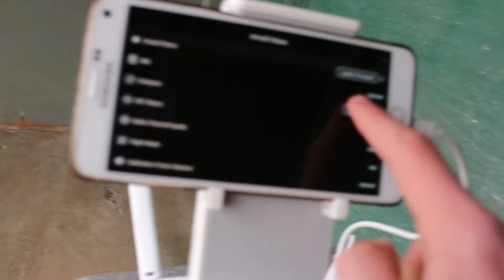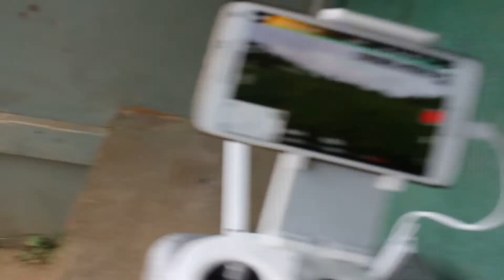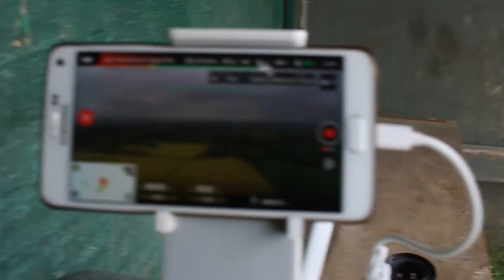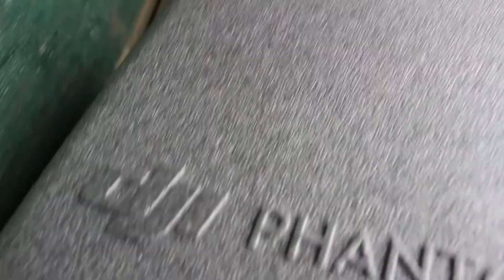How To Drone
How to fly a DJI Phantom 4

keep watching I'll love you forever